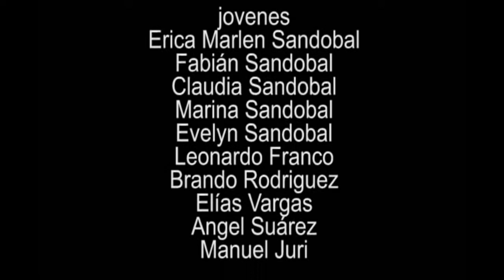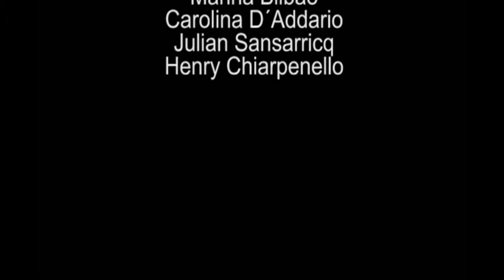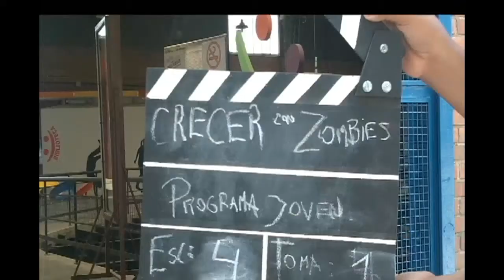Zombis en la Ciudad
Corto realizado por jóvenes del Barrio Itatí del Distrito Sudoeste de la Ciudad de Rosario (Pcia. Santa Fe, Arg) en una jornada de trabajo en el marco del Programa Joven de Inclusión Socioeducativa de la Dirección de Políticas Públicas de Juventudes dependiente de la Secretaría de Promoción Social de la Municipalidad de Rosario. Años 2011/2012